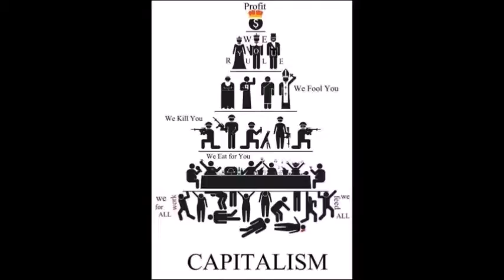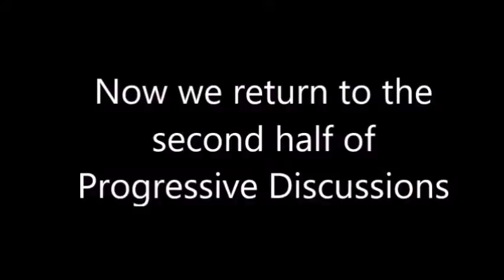Progressive Discussions-End Times Countdown-Playing the Fake News Card?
Imbecile American Voters Have Sealed Their Doom in 2016.